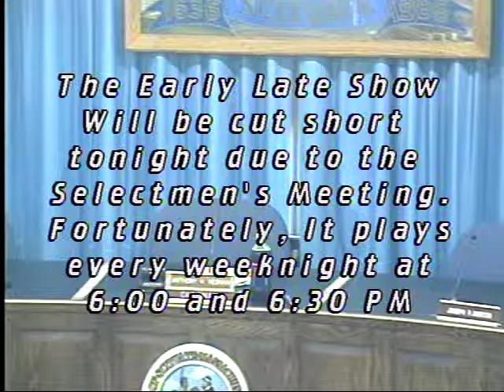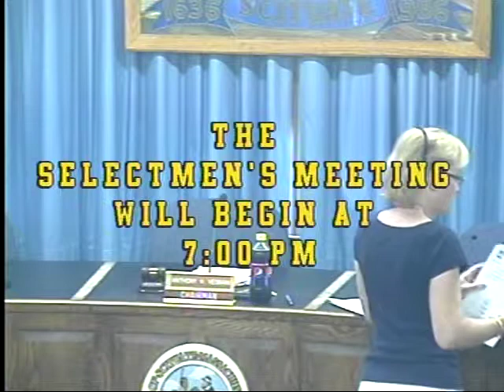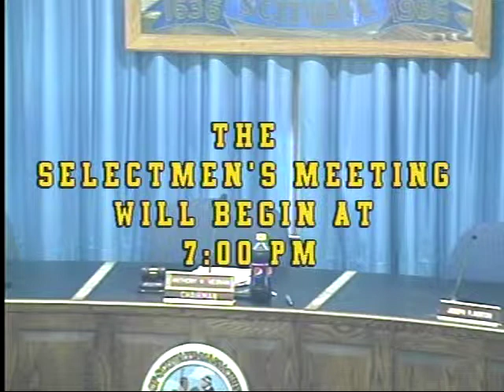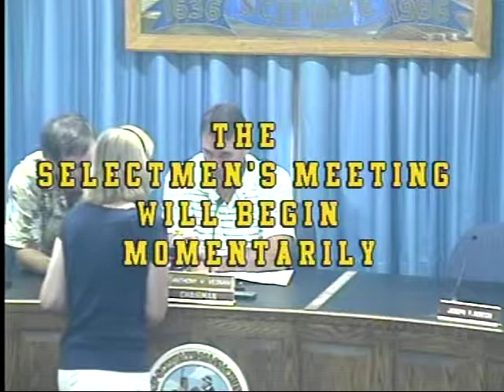Scituate Board of Selectmen Meeting July 12, 2011